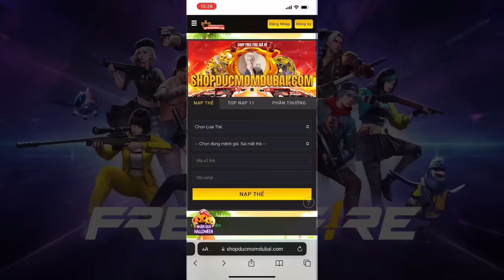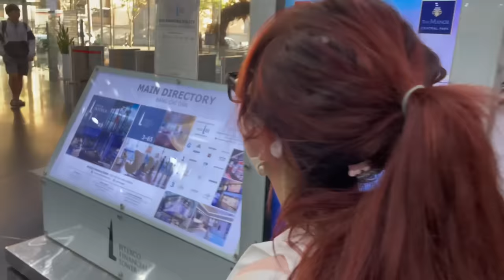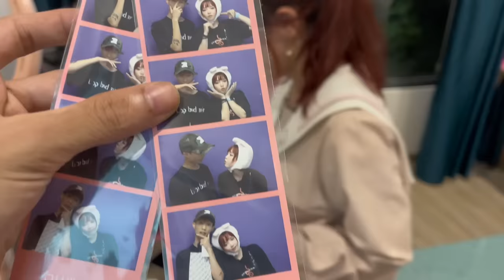Đức Mõm Gặp Lại "Người Yêu Cũ" Ở Sài Gòn, Tuy Là Đã Chia Tay !!!